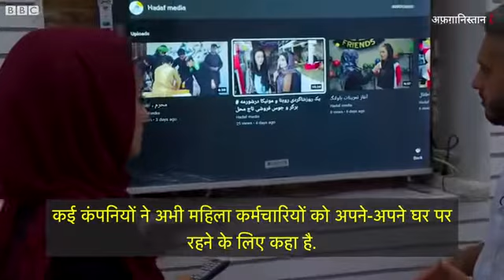No anyone buying Jeans 👖 in Afghanistan due to Taliban new rule...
video is for education purpose only. Copyright disclaimer under section107 of the copyright act 1976 allowance is made for fair use for purpose such as criticism comment, news, reporting, teaching, scholarship and research fair use permitted by copyright statute that might otherwise be infringing non profit educationor prasonal use tip the balance in favour of for fair use.